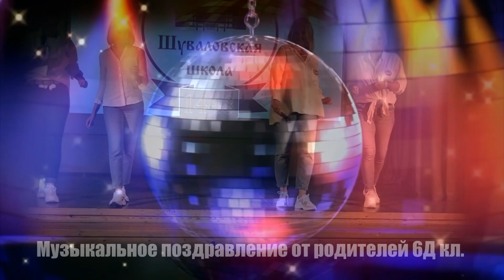ПОЗДРАВЛЕНИЯ С ДНЁМ РОЖДЕНИЯ ШКОЛЫ 1448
(ОТ РОДИТЕЛЕЙ)